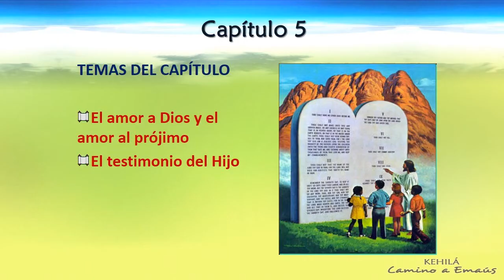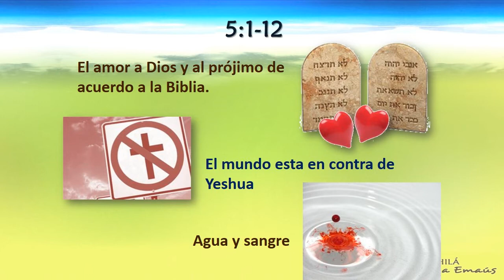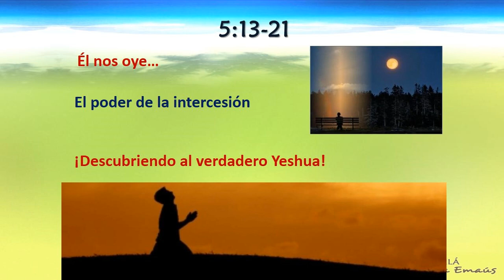1a Juan 5 'La fe que vence'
Estudio bíblico sobre la Carta de 1a Juan verso por verso considerando su contexto hebreo.